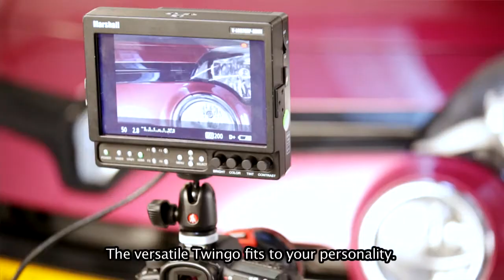Renault Customize Your Car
A media campaign for the new Renault Twingo with Dutch fashion bloggers!

Creative Director: Quierine van Dijk
Director of Photography: Pierre Visser

Client: Renault